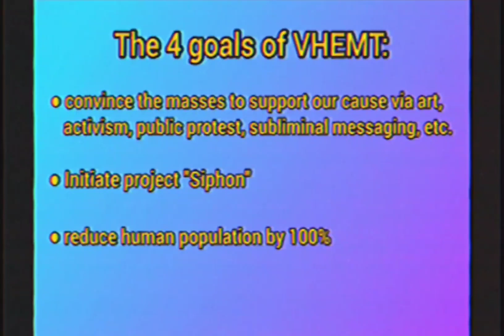Voluntary Human Extinction Movement - Found Footage #03